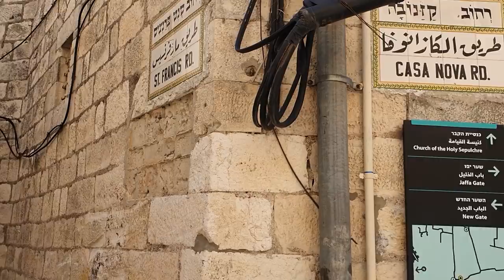ХРАМ ГРОБА ГОСПОДНЯ СЕГОДНЯ 31.05.20 Греки, сириане и мы )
Первая Воскресная Литургия на Гробе Господнем после карантина, наши впечатления и прогнозы, "Отче наш" по-арамейски и где лазят дети, когда закрыты детские площадки ).
В дате ошибка - думали поставить метриал завтра, но успели сегодня )))